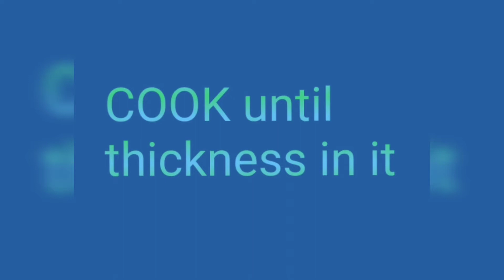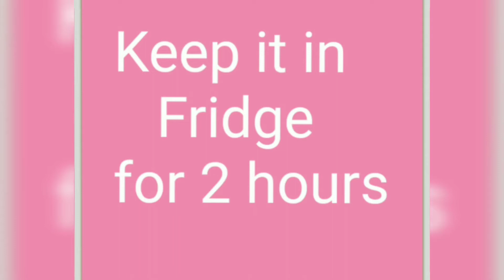Instant Rabbri Falooda Recipe/Falooda Commercial Recipe/ Ice cream Faloda Recipe by cooper gallery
How to make Rabbri Falooda Recipe at home. Step by step complete quick and easy falooda recipe by cooper gallery.